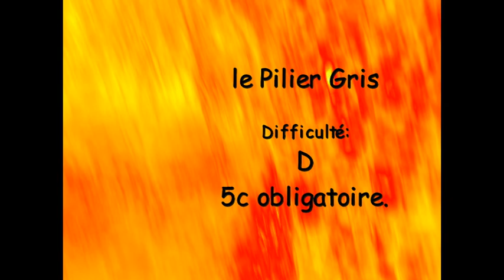Escalade en grande voie, La paroie des Salettes, le Piliers Gris